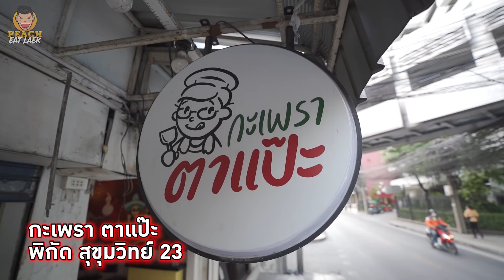“กะเพราตาแป๊ะ” ผัดกะเพราเผ็ดที่สุดในโลก! | PEACH EAT LAEK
ใครกินเผ็ดเก่งผมขอท้าให้คุณลอง!! กะเพราตาแป๊ะ ชื่ออาจจะดูเป็นร้านกะเพราธรรมดา แต่พีชอีทแหลกมาทั้งทีขอบอกเลยว่าร้านนี้ไม่เหมือนที่ไหนแน่นอน เป็นร้านกะเพราที่ใส่พริกที่เผ็ดที่สุดในโลก ผมจะแพ้ราบคาบให้กับพริกตัวนี้ไหม ไปดูกันว่าผมจะทนไหวหรือจะร้องไห้ก่อนกัน